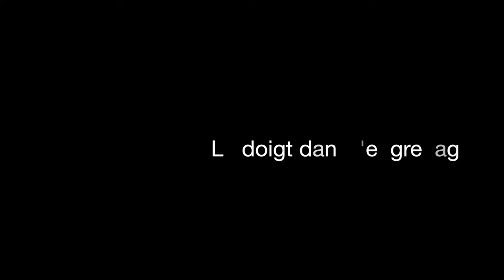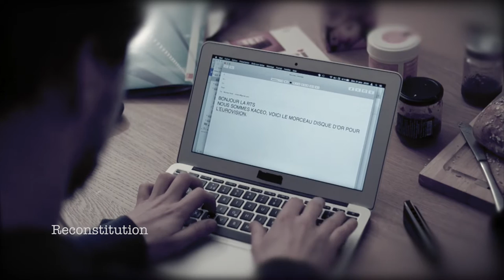Disque d'or, le Grand Plongeon : Chapitre 1 (Kaceo)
- Chapitre 1 (Le doigt dans l'engrenage)

Imagiste: Julien B.
Commenteur: Guillaume P.
Avec l'aimable participation de tous les participants.